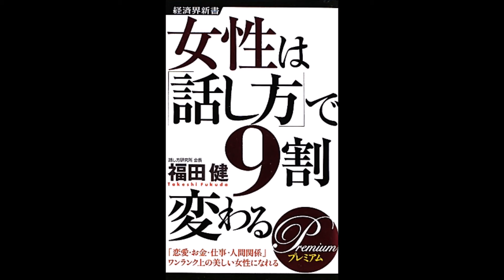【紹介】女性は「話し方」で９割変わるPREMIUM 経済界新書 （福田健）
今回紹介するのは、　女性は「話し方」で９割変わるPREMIUM　という本です。

簡単に、いまから実践できるものばかり。
「自分を変えたい」女性必見の一冊です!

男性の考え方や話し方の特徴をふまえて女性側へ情報を提供している。同時に、女性のための、という対象を限定した本ではなく、著者自身の話し方研究をまとめた本であるという印象を受けた。
反省させられるし、なるほどと納得できる。
人間関係の学習には必読の一冊である。